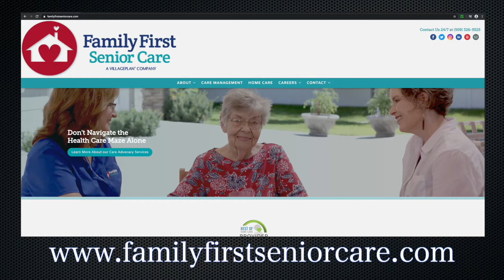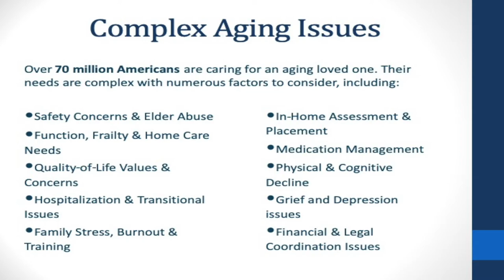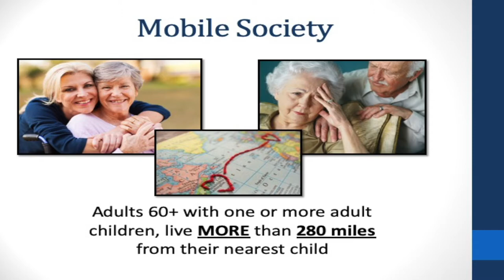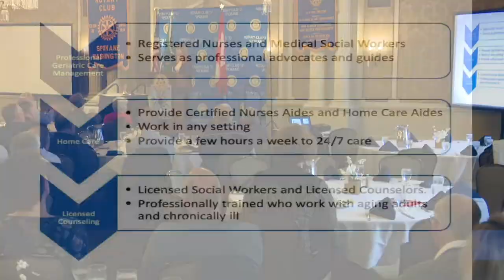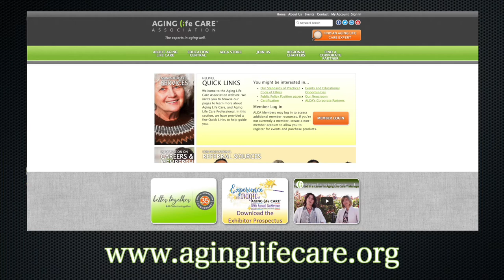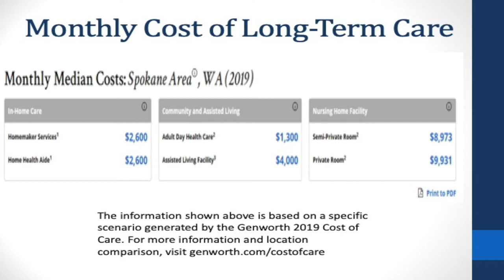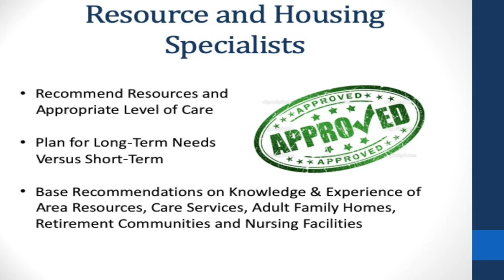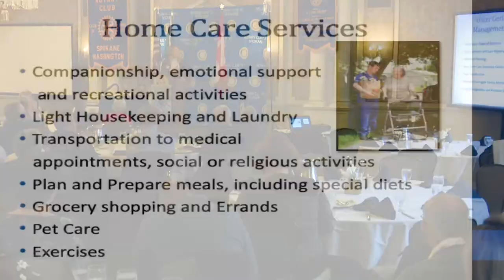Leaders & Lectures: Essential Strategies for Aging Care Needs With Jennipher AMA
Family First Senior Care was founded in 2005 by Jennipher Ama, a Registered Nurse and Certified Care Manager. After facing a health care crisis with her own loved one, Jennipher’s desire to advocate for individuals and families facing challenges of their own became a passion. Jennipher speaks to Spokane's Rotary 21 about the strategies for Aging Care Needs.